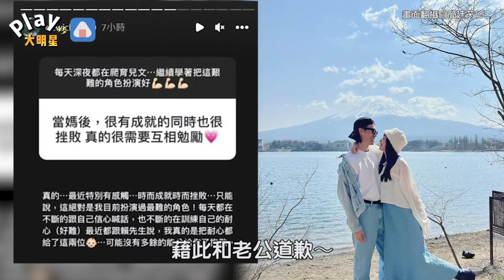女星自曝2歲女兒行為出現退化 「最近又變嚴重」想好好溝通卻無法